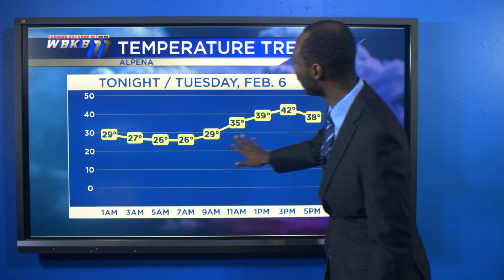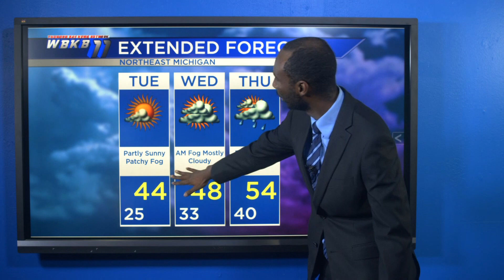Alpena Web Weather Update February 5, 2024 - Ryan Crump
Meteorologist Ryan Crump has your update on  unseasonably warm temperatures for this time of the year. Highs will be in the middle 40s for Tuesday. Going into later this week we could see 50s for highs, possible record highs could be possible on Thursday & Friday. Temperatures will cool down for this weekend into early next week, so enjoy the mild temperatures while we still could.